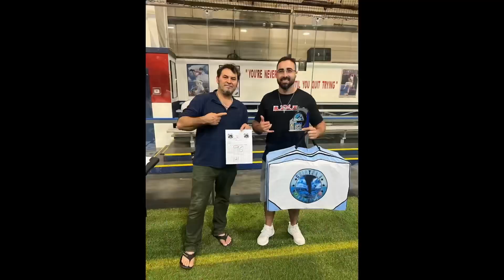Torneio de Coleiro , Trinca Ferro e Canário da Terra no Estados Unidos 🇺🇸 🇧🇷